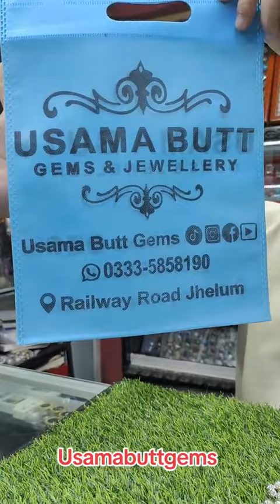Special Order Form UAE Beautiful Pure Silver Tasbih Order Now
Usama Butt Gems Shorts

Usama Butt Gems

Shop adress
Usamabuttgems & jewellery
Railway_Road
Jhelum

💎USAMA BUTT GEMS💎

📌 Tasbeeh Collections ↙

📌 All Ladies Collections↙

📌 All Turkish Collections ↙

📌 Handmade Rings Collections↙

📌 Braclet kara Designs Handmade & Imported↙

📌 Stones Collections↙

Money Back Gurantee
Note:We are Proud and Strongly Stand by our Exchange/Return Policy:Thats why We have Happy Costumers in All Over Pakistan& Many Other Countries.. So Stay Confident While You Shop With Us Thank You.